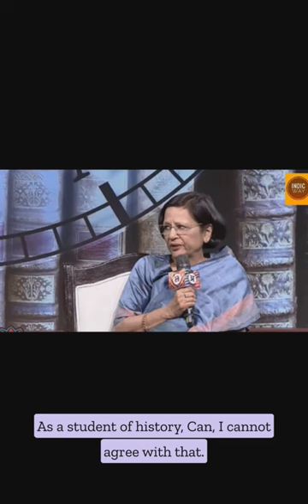"Marathas recreated Varansi in 18th century" | Meenakshi jain|J.Sai Deepak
Meenakshi jain
j Sai deepak latest
rajput itihas
Maratha itihas